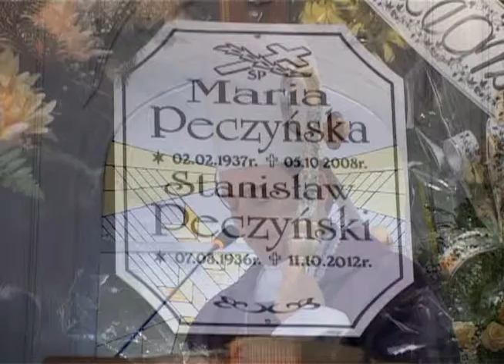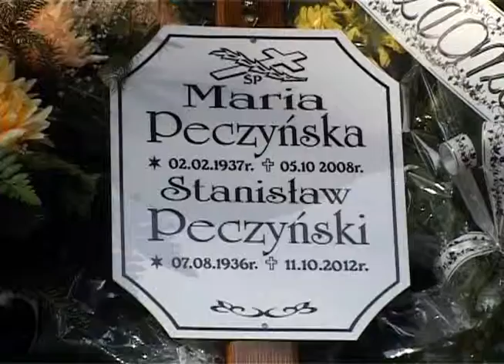Stanisław Peczyński odszedł do Pana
14 października 2012 roku pożegnaliśmy Stanisława Peczyńskiego wieloletniego kościelnego z kościoła Św. Józefa w Bystrzycy Dolnej.